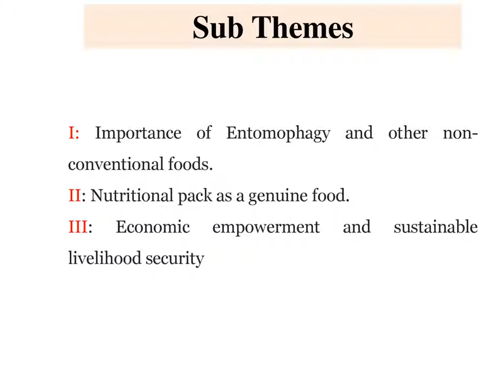3 Days Free Workshop on EDIBLE INSECTS webinar by CAU Imphal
3 Days Web Workshop cum Training entitled “Edible insect and non-conventional foods as a nutrient pack and livelihood security ” and get the opportunity to interact with the renown international expert from USA, Australia, Thailand, Netherland to know the prospect of nutritious ethnic food and other unconventional food.